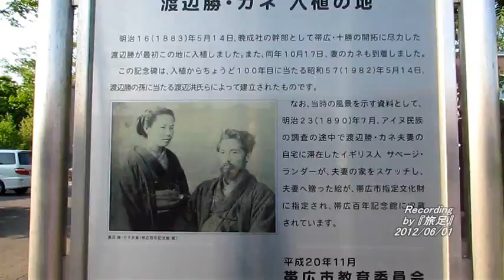史跡標示板シリーズ第１ 『渡辺勝・カネ入植の地』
依田勉三(よだべんぞう)率いる晩成社(ばんせいしゃ)開拓団の一員として渡辺夫妻が入植したのが明治16年。
そしてその入植地の前に現在昼夜を問わず交通量の多い国道38号線の道筋が付けられたのが明治25年です。

渡辺夫妻が入植した地は、その当時、十勝川と札内川の合流する場の流れに任せた迷路のような
幾筋ものか細い支流の一つに過ぎませんでした。

「開拓という事業は一代では成立ちません。私達は捨石です、この地に朽ち果てる覚悟は出来ています。
けれど能力が有りながら教育を受けることが出来ない子供達が野人で終わることがあってはなりません。
次の世代に花が咲けば満足です。その花を咲かせる為にも人材は必要です。」

上記引用元
１、松山善三著・依田勉三の生涯

この言葉の上に今の帯広があります。